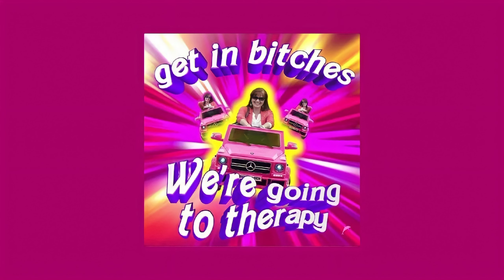Conan Gray - Heather (sped up)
FAQ
✩ what app do you use to speed up songs? Music Speed Changer
capcut and Music Speed Changer